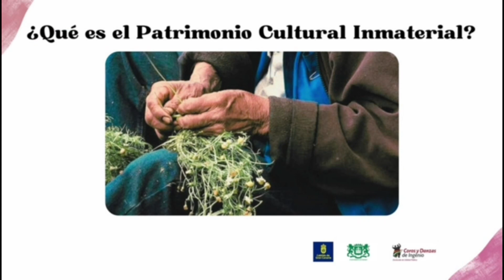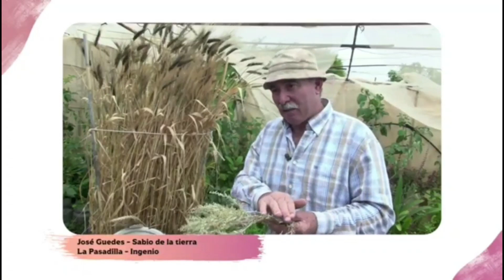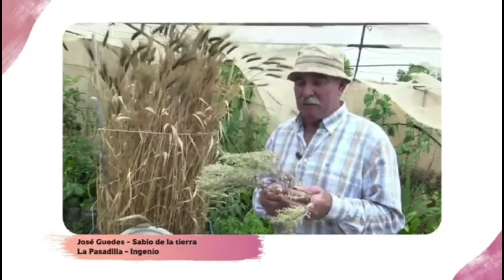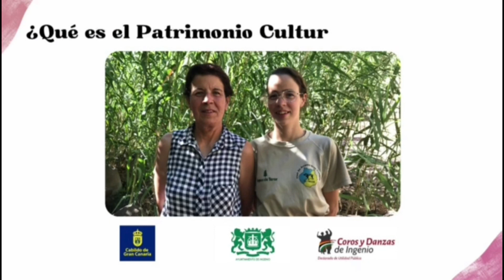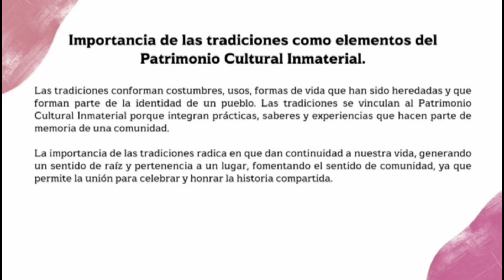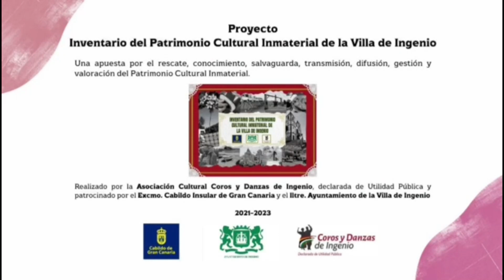El mostrador de Ezequiel López: Asociación Cultural Coros y Danzas de Ingenio.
El Mostrador de Ezequiel López se suma a la difusión de la Asociación Cultural de Coros y Danza de Ingenio sobre qué es el patrimonio cultural inmaterial: Plantas medicinales e importancia de las tradiciones.